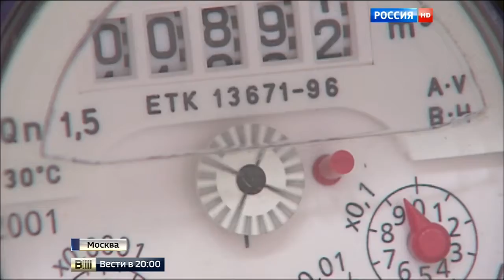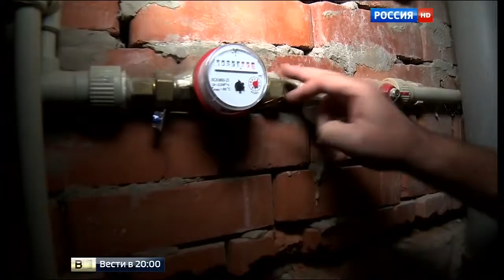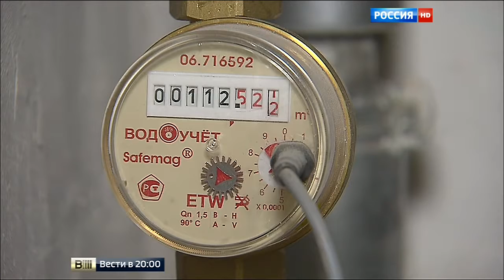Экономный счетчик как не получить из под крана золотую воду